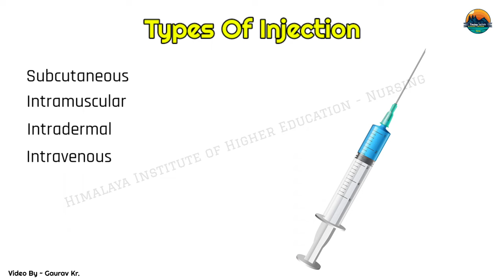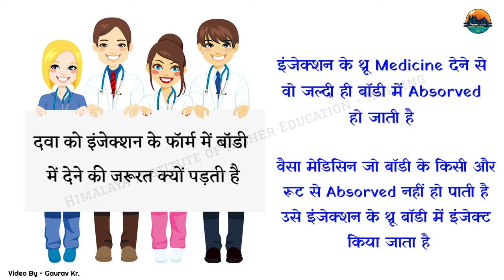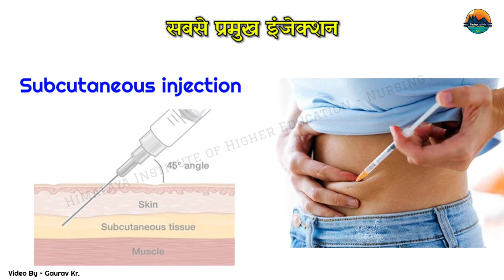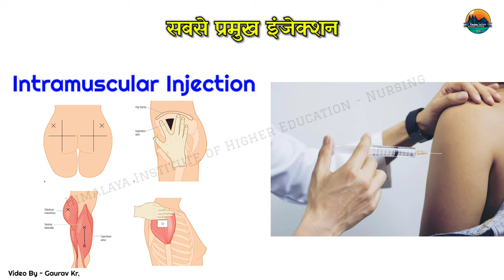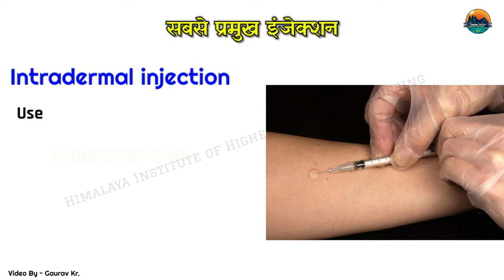Types Of Injection In Hindi || Injection लगाने का तरीका || ANM || GNM || BSC Nursing || Nursing Exam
The four most frequently used types of injection are

●Intravenous (IV) injections.
●Intramuscular (IM) injections.
●Subcutaneous (SC) injections.
●Intradermal (ID) injections.

◆Tags◆
injection types
injection types in hindi
injection types and uses in hindi
injection ke type
injection kitne type ka hota hai
iv injection type
im injection types
types of im injection sites
injection of type
type of injection route
type of injection syringe
different injection types
iv injection kaise lagate hain
iv injection technique
iv injection technique in hindi
iv injection kaise lagaye
iv injection video
iv injection kaha lagta hai
iv injection lagane ka sahi tarika
iv injection procedure
iv injection administration
iv injection angle
iv injection angle degree
iv injection angle in hindi
iv injection benefits
iv injection dene ka tarika
iv injection use
easy iv injection
im injection procedure
im injection technique in hindi
im injection technique
im injection kaise lagate hain
im injection lagane ka tarika
im injection in hindi
im injection site
im injection angle
im injection at hip
im injection arm
giving an im injection
im injection back
im injection gluteal
im injection gluteal site
im injection how to
id injection kaise lagate hain
id injection procedure
id injection technique in hindi
id injection kaise lagate hai
id injection sites
id injection in hindi
sc injection in hindi